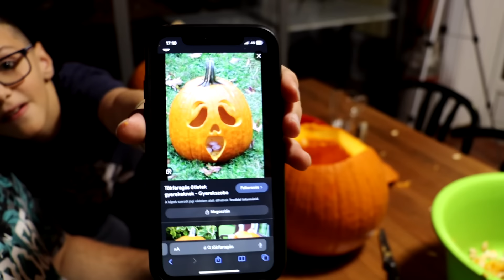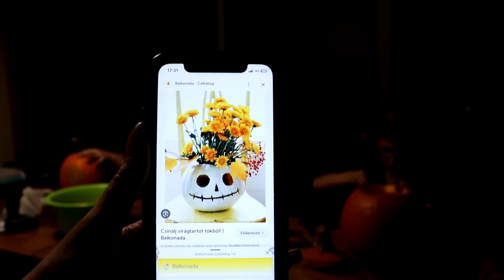TÖKFARAGÁS ÖCSÉIMMEL | A SRÁCOK ELŐSZÖR FARAGNAK EGYEDÜL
Számítógépem:
Tápegység: ATX 650W SEASONIC S12 III 80+ BRONZ
Alaplap: ASROCK B550 Steel Legend
Ház: COOLER MASTERBOX NR600 WITH ODD
Hűtő: DARK ROCK PRO 4
Ram: 2x16 GB DDR4 3600Mhz
Proci: RYZEN 7 5700G
Videókártya: RTX 3070 8GB